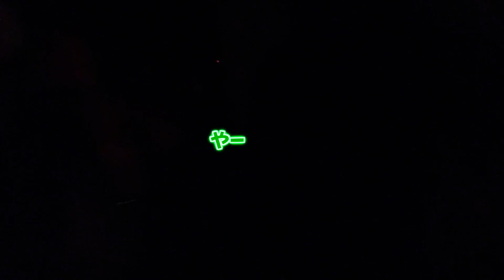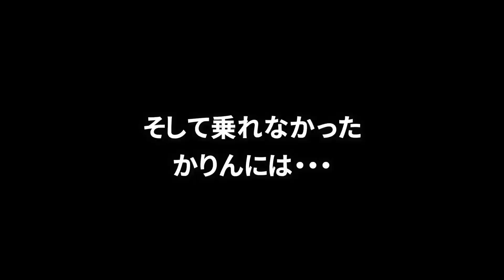お化け屋敷に挑戦！６歳＆４歳の兄妹の反応は？怖い？余裕？【日本モンキーパーク遊園地】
自閉症で６歳のもっくんと４歳のかりんと家族で愛知県にある日本モンキーパークへと遊びに行きました。その時の様子の動画です。

音楽は「魔王魂」さん「甘茶の工房」さん
を使用させていただいております。